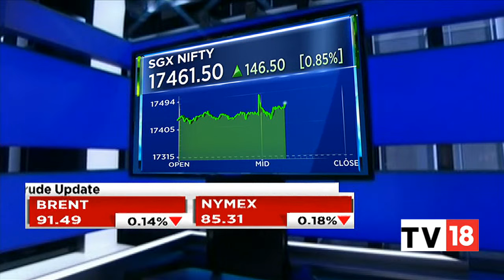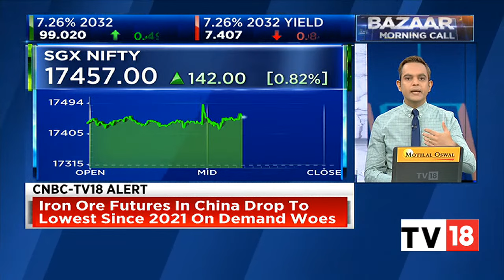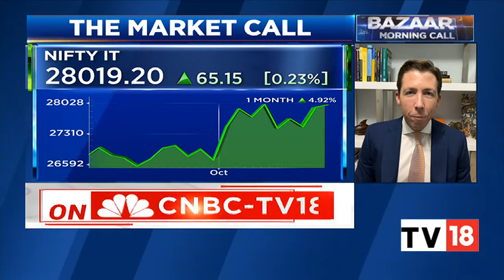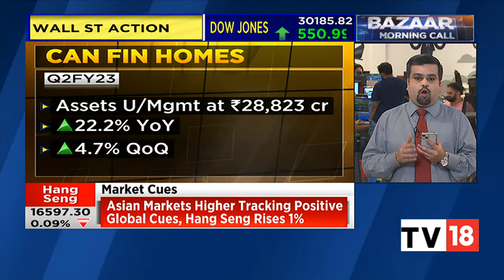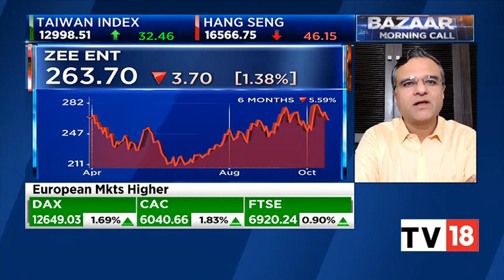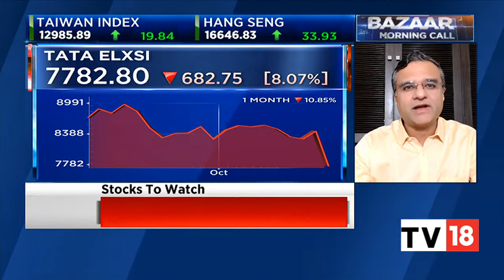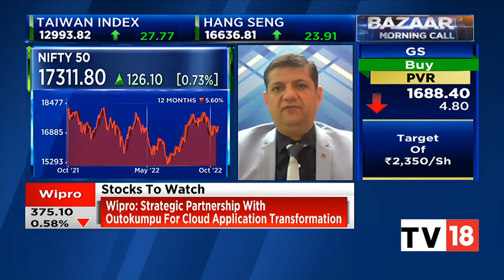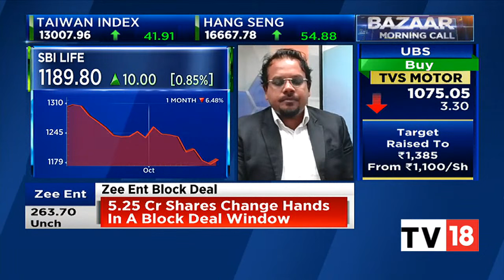Bazaar Morning Call: The Most Comprehensive Show On Stock Markets | Full Show | October 18, 2022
n18oc_business